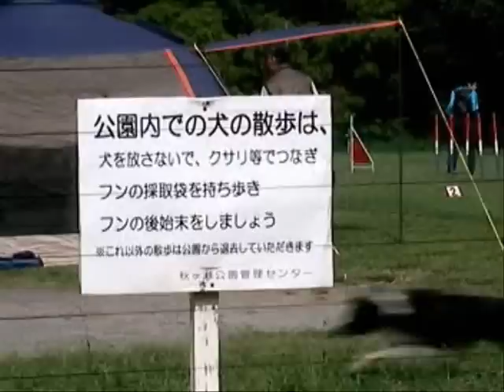うさぎの放牧会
某公園で行われたうさぎの放牧会の様子です。